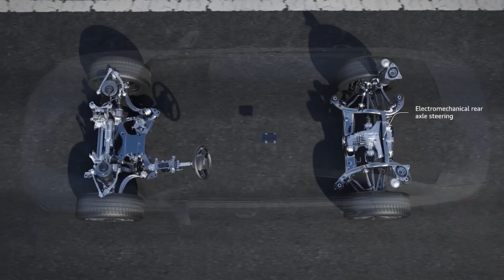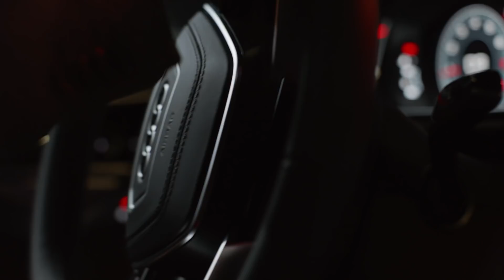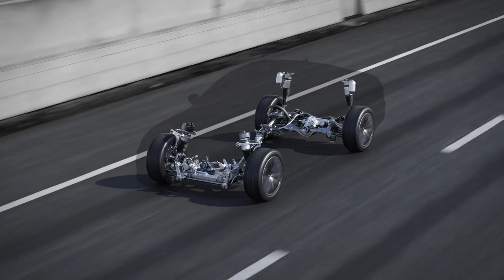Audi 2019 A8 Defined: Chassis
Chassis engineer, Christian Schimmel, discusses the complexities and innovations of the chassis system in the all-new 2019 Audi A8.